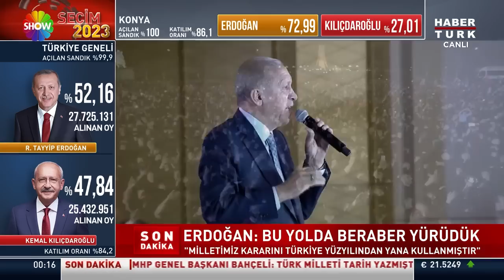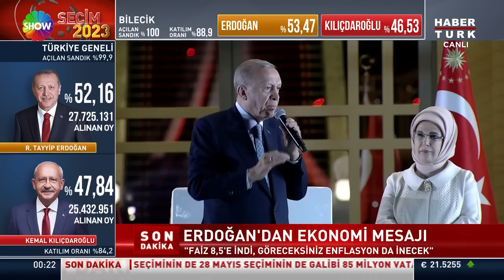Cumhurbaşkanı Erdoğan Beştepe'den vatandaşlara seslendi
Cumhurbaşkanı Recep Tayyip Erdoğan, Cumhurbaşkanı Seçiminin ikinci turunun ardından Cumhurbaşkanlığı Külliyesi Bahçesinde toplanan vatandaşlara hitap etti. Cumhurbaşkanı Erdoğan eşi Emine Erdoğan ile vatandaşları selamladı.

Cumhurbaşkanı Recep Tayyip Erdoğan, Cumhurbaşkanı Seçiminin ikinci turunun ardından Cumhurbaşkanlığı Külliyesi Bahçesinde toplanan vatandaşlara hitap etti.